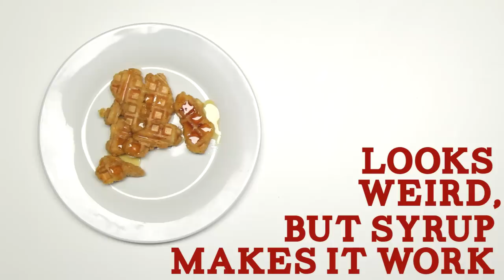Can You Waffle It?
Waffle makers, is there anything they can't do?

RESOURCES

and

MUSIC